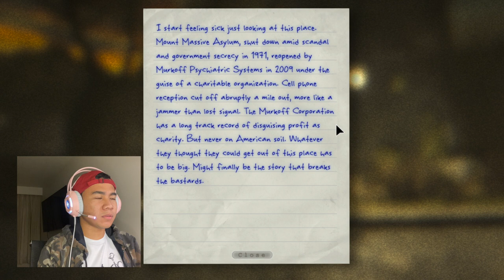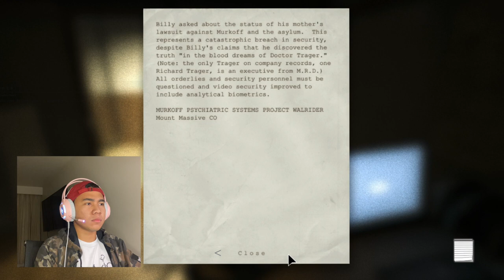SIGAW WITH KONTING LARO (OUTLAST Gameplay) Part 1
Welcome to my life again! Haha Chilton niyong hindi na chill.

I'm open to suggestions. Kindly DM me. Thank you!

"Stop hating. Stop bashing. Just keep loving."